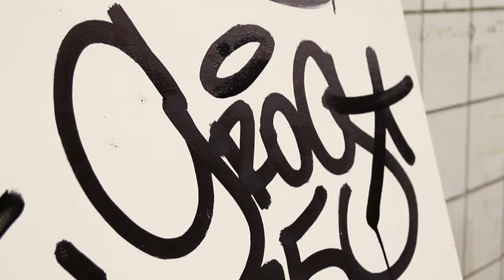Product Test: Grog 25 SKI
The Grog Street Killer graffiti mops and ink are the dopest, as you can tell! This mop comes equipped with a 25mm nib, which will cause havoc on any surface it comes across! Where this mop truly gets it rep from is whats inside, the Street Killer Ink! This ink is one of the hardest inks on the marker, and once it touches a surface its on there for good!